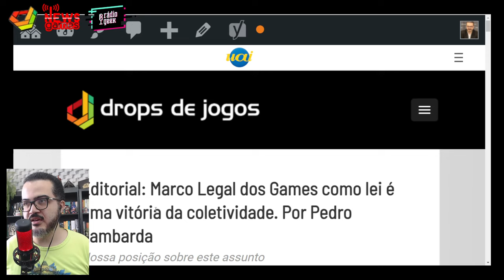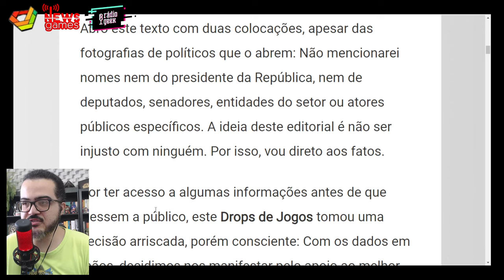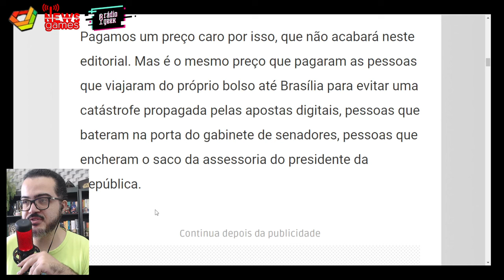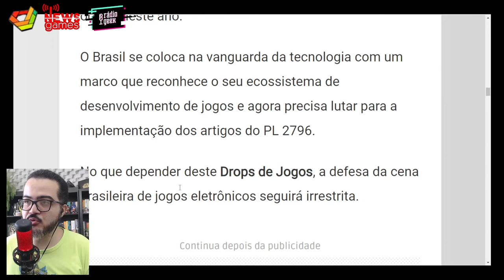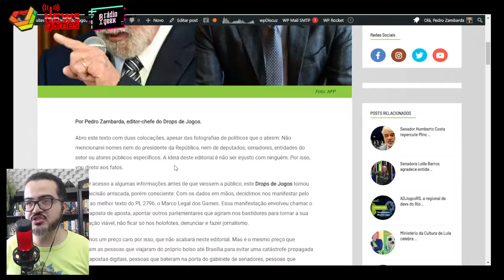A VITÓRIA COLETIVA DO MARCO LEGAL DOS GAMES